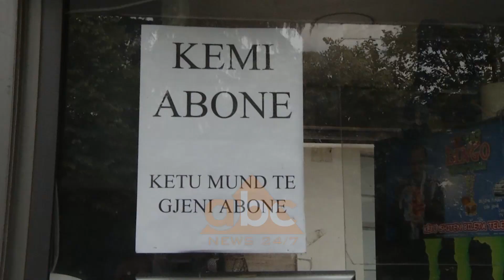Studentet mbledhin rreth 700 firma per rikthimin e abonese se studentit, Bashkia: Del brenda javes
Rreth 700 studentë i kanë dorëzuar peticion Bashkisë Tiranë për rikthimin e abonesë 600 lekëshe në prag të nisjes së vitit të ri akademik.

“Qëndresa Qytetare” si iniciuesi e peticionit online mbështeti studentët për mbledhjen e firmave në kohë rekord sipas Rigels Xhemollarit, drejtues i qëndresës.

“Peticioni u firmos nga 669 studentë të cilët nënshkruan peticioni elektronik nëpërmjet një platforme elektronike. U dorëzua ditën e djeshme pranë Këshillit Bashkiak Tiranë. Peticioni u nënshkrua brenda 5 ditëve tejkaloi dhe pritshmërinë tona sa i përket pjesëmarrjes së studentëve në peticion”, tha Rigels Xhemollari.

Sipas “Qëndresës Qytetare” që monitoron problematikat e të rinjve, brenda kësaj jave në Tiranë do hidhen në treg rreth 21 mijë abone studenti, por janë të pamjaftueshme.

“Për të gjitha godinat universitare në kryeqytet akomodojnë rreth 70 mijë studentë në vit, kjo është një shifër e lartë dhe në raport me abonetë që prodhon Bashkia gjithmonë ka pasur problematika. Sipas informacioneve që ne kemi këtë muaj do të dalin 21 mijë abone në treg, një shifër kjo që nuk e përballon dot fluksin”, u shpreh Xhemollari.

Ndërkohë nga ana e Bashkisë Tiranë bëhet e ditur se aboneja e studentit prej 600 lekësh do të hidhet në treg, duke përcaktuar edhe pikat e shitjes e kriteret përkatëse.

Viti i ri akademik 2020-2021 do të nisë më datë 2 nëntor në të gjitha universitetet publike e jo publike të vendit./abcnews.al/
Per informacionet me te fundit klikoni: